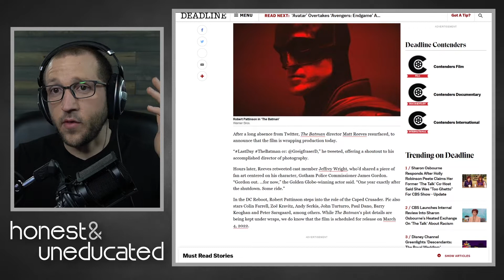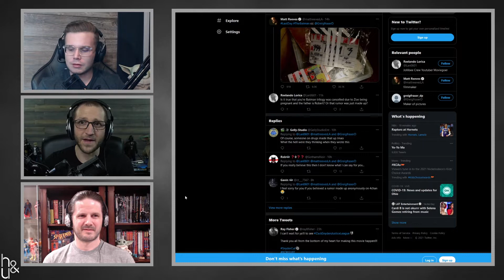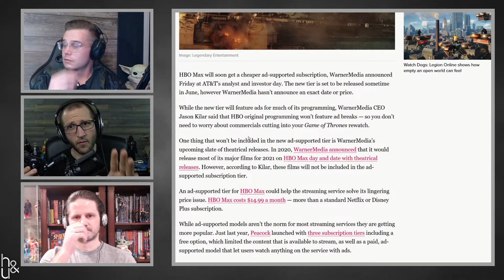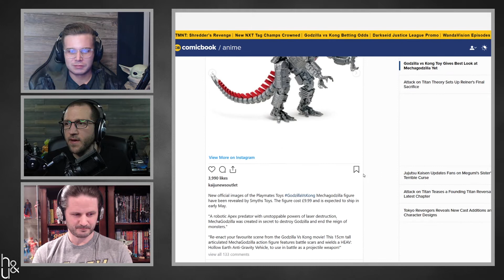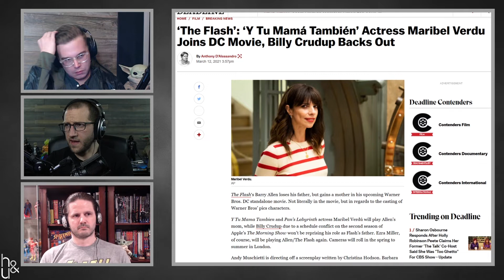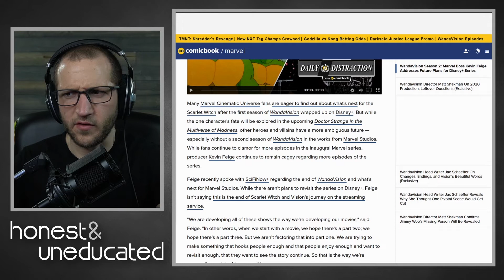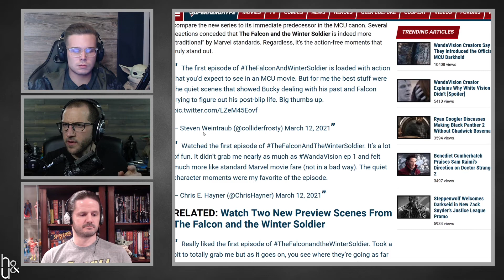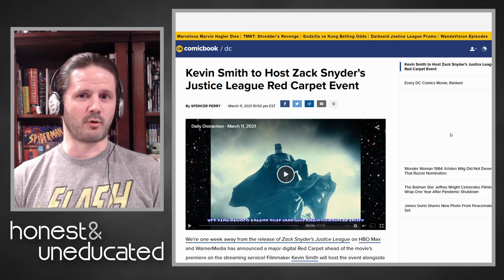The Batman Wraps Production, HBO Max To Get Ad-Supported Tiers, Billy Crudup Exits The Flash | H&U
Rob, Rik and Jon discuss:
 - Netflix cracking down on password sharing.
 - The Batman wraps production.
 - HBO Max introducing Ad-Supported pricing tiers.
 - Mechagodzilla revealed in toy form - Gozilla vs Kong.
 - Billy Crudup exits The Flash, Nora Allen casted.
 - Snyder Cut prop exhibit in Dallas, Texas for Zack Snyder's Justice League.
 - Kevin Feige comments on season 2 of WandaVision and the future of the MCU.
 - The Falcon and Winter Soldier early reactions.
 - and more!

Schedule:
 - Honest and Uneducated (H&U) on Mondays.
 - Collectible Review on Wednesdays.
 - Live stream on Fridays (and sometimes Saturdays and Sundays).